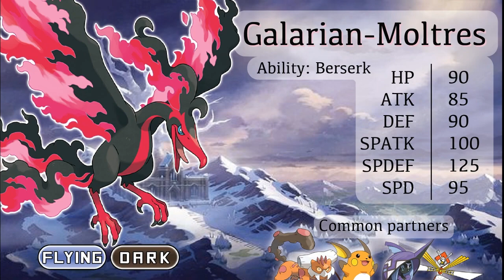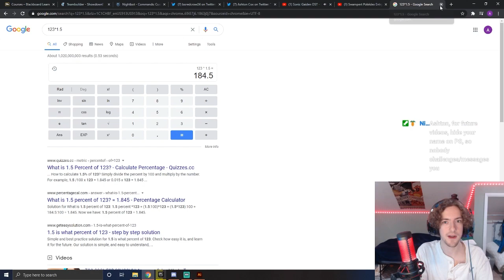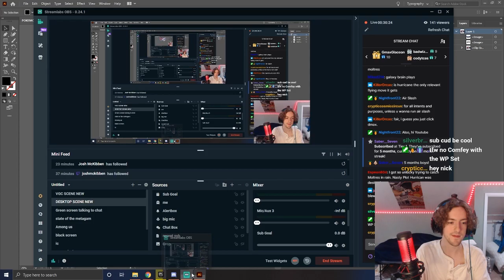How to use Galarian-Moltres! Galarian-Moltres Moveset Guide! Pokemon Sword and Shield VGC SERIES 7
The first in our series of how to videos! Galarian-Moltres is big slept on and thats not ok.